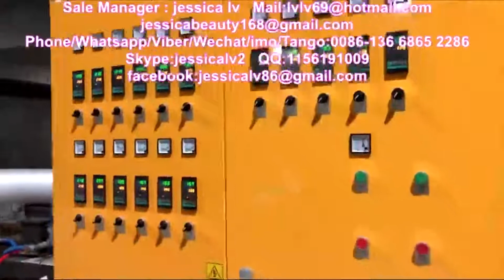nigeria eps ps foam box container production line 6